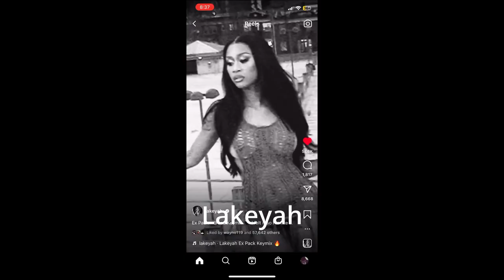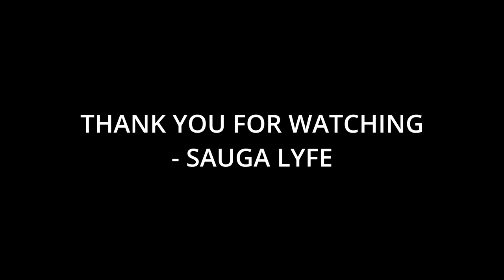Top 25 SZA Smoking on My Ex Pack Remixes